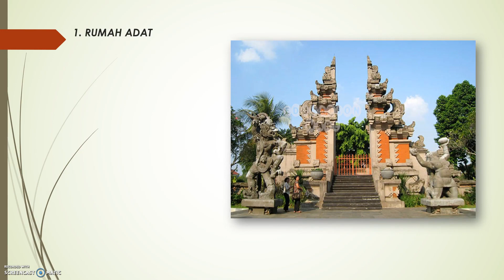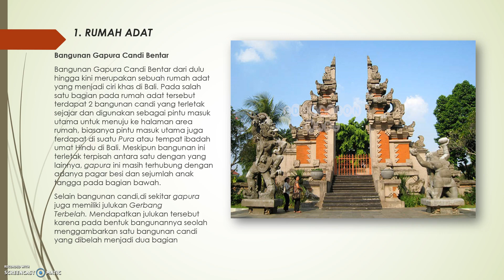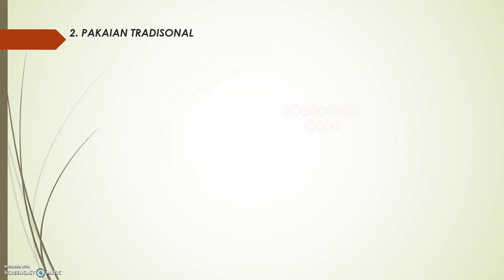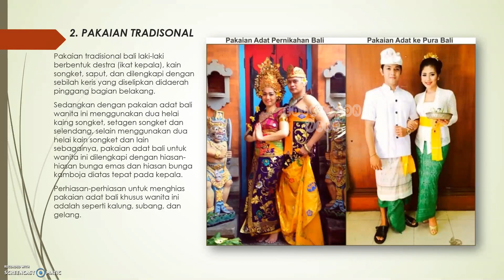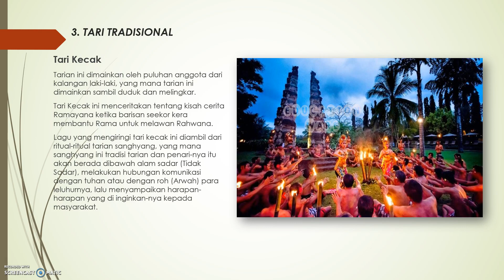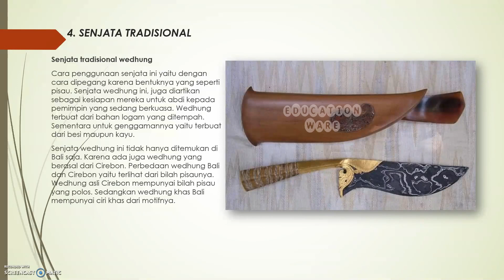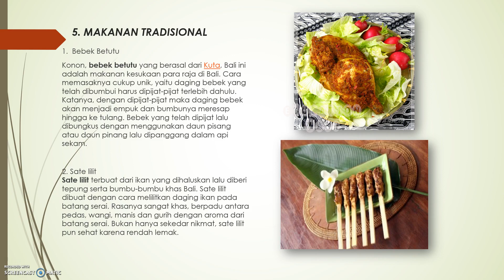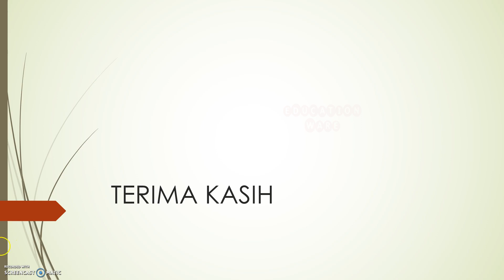Ciri Khas Bali